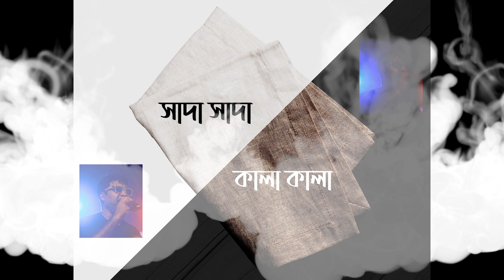Sada Kala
Shada Shada Kala Kala
Lyrics and Composition :Hashim Mahmud
Vocal   Arfan mredha shiblu

Hawa
Film By Mejbaur Rahman Sumon
A Facecard Production
Produced by Sun Music &  Motion Pictures ltd.

Starring : Chanchal Chowdhury  | Nazifa Tushi |  Sariful Islam Razz |  Nasir Uddin Khan |  Sumon Anowar |  Shohel Mondol |  Rizvi Rizu  | Bablu Bose  | Mahmud alam

Story & Dialogue : Mejbaur Rahman Sumon
Screen Play :  Mejbaur Rahman Sumon  | Sukorno Shahed Dhiman |  Jaheen Faruque Amin

Producer : Anjan Chowdhury Pintu
Executive Producers : Ajoy Kumar Kundu  | Shimul Chandra Biswas
Associate Executive Producer  : Asaduzzaman Pitu

Cinematographer  : Kamrul Hasan Khosru
Associate Cinematographer : Tanveer Ahmed Shovon
Editor : Sazal Alok
Music Producer ( Song ) : Emon Choudhury
Colorist : Debojyoti Ghosh

Dubbing : Ripon Nath
Sound Design  Anirban Ganguly  | Rasheed Sharif Shoaib

VFX & Animation  Studio Tik Tok  &  Magic Puppet

Casting director  : Mostaque Ahmed Titu
Costume Designer  : Aniqa Zaheen  Emon Chowdhury

Editor : Sazal Alok
Colorist : Debojyoti Ghosh

Costume Designer  : Aniqa ZaheenShada Shada Kala Kala

Editor : Sazal Alok
Colorist : Debojyoti Ghosh

Costume Designer  : Aniqa Zaheen